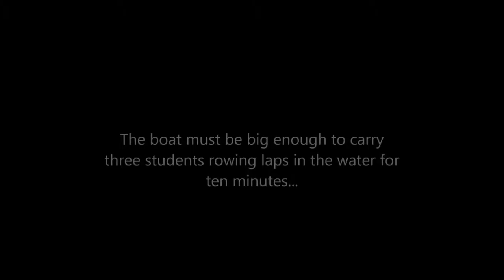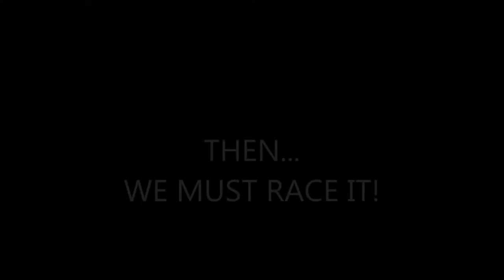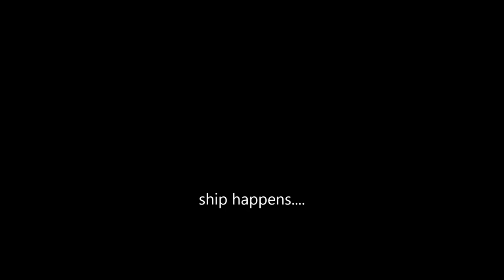BOAT MOVIE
Dawson High School Physics Class Group Project Summer Semester 2016